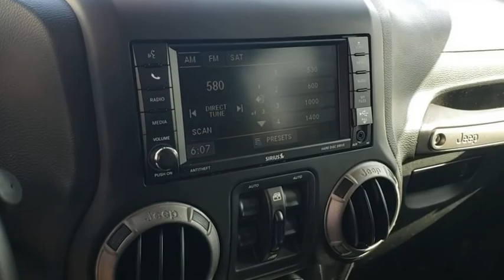2017 Jeep Wrangler Unlimited Orlando, Deltona, Sanford, Oviedo, Winter Park, FL CTP634A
2017 Jeep Wrangler Unlimited
2017 Jeep Wrangler Unlimited Big Bear - Stock#: CTP634A - VIN#: 1C4HJWDGXHL662334

MAX TOW PACKAGE -inc: Class II Receiver Hitch 3.73 Rear Axle Ratio Trailer Tow w/4-Pin Connector Wiring,RADIO: 430 -inc: Remote USB Port,BLACK CLOTH SPORT MESH SEDOSO SEATS -inc: Driver Height Adjuster Seat,RHINO CLEARCOAT,ENGINE: 3.6L V6 24V VVT (STD),MANUFACTURER'S STATEMENT OF ORIGIN,3.73 REAR AXLE RATIO,TRANSMISSION: 5-SPEED AUTOMATIC (W5A580) -inc: Tip Start Hill Descent Control,REMOTE START SYSTEM,QUICK ORDER PACKAGE 24Q BIG BEAR -inc: Engine: 3.6L V6 24V VVT Transmission: 5-Speed Automatic (W5A580) BF Goodrich Brand Tires Mid Gloss Granite Crystal Appliques Power Convenience Group Low Gloss Black Wrangler Decal Auto Dim Mirror w/Reading Lamp Low Gloss Black Grille R1234YF A/C Refrigerant Black/Chrome Screws Fuel Filler Door 1-Yr SiriusXM Radio Service For More Info Call MOPAR Black Tail Lamp Guards Deep Tint Sunscreen Windows MOPAR Coat Hooks & Grab Handles Vehicle Information Center Remote USB Port Uconnect Voice Command w/Bluetooth Leather Wrapped Steering Wheel Chrome/Leather Wrapped Shift Knob Tire Pressure Monitoring Display Iron Gray Interior Accents Rock Rails 115V Auxiliary Power Outlet Big Bear Package Topographical Hood Decal Wrangler Hood Decal Low Gloss Black Granite Crystal Jeep Badge,SUPPLEMENTAL FRONT SEAT SIDE AIR BAGS,BODY COLOR 3-PIECE HARD TOP -inc: If ordering without AEM (Dual Top Group) the black soft top will not be included Freedom Panel Storage Bag Rear Window Defroster Rear Window Wiper/Washer Delete Sunrider Soft Top,Four Wheel Drive,Power Steering,ABS,4-Wheel Disc Brakes,Brake Assist,Brake Actuated Limited Slip Differential,Conventional Spare Tire,Convertible Soft Top,Tow Hooks,Tow Hooks,Intermittent Wipers,Variable Speed Intermittent Wipers,Rollover Protection Bars,Fog Lamps,AM/FM Stereo,MP3 Player,Steering Wheel Audio Controls,Auxiliary Audio Input,Satellite Radio,Requires Subscription,Cloth Seats,Bucket Seats,Pass-Through Rear Seat,Rear Bench Seat,Adjustable Steering Wheel,Trip Computer,Cruise Control,A/C,Driver Vanity Mirror,Passenger Vanity Mirror,Floor Mats,Trip Computer,Engine Immobilizer,Traction Control,Stability Control,Traction Control,Driver Air Bag,Passenger Air Bag,Passenger Air Bag Sensor,Child Safety Locks